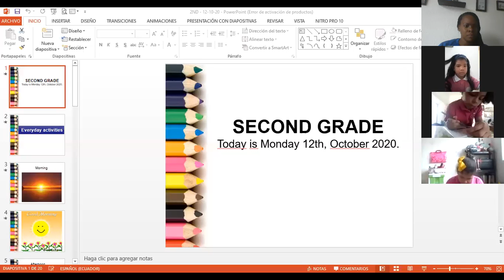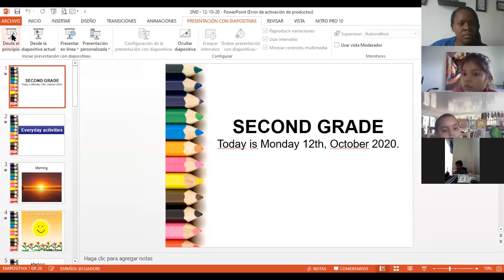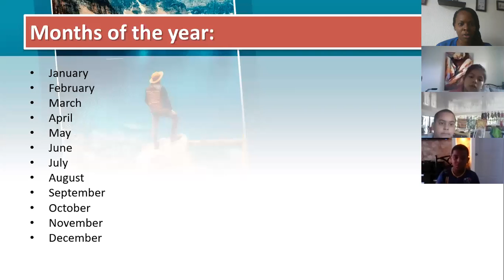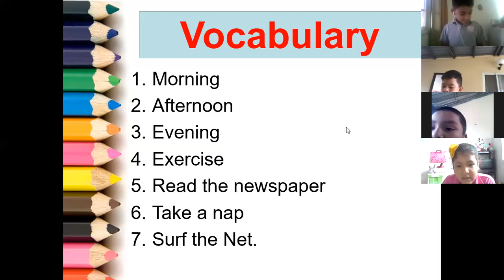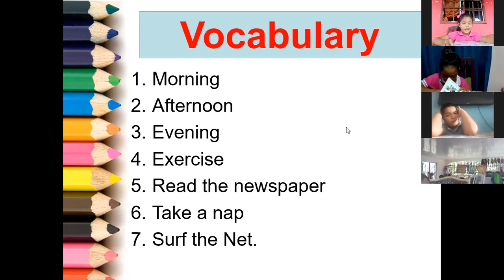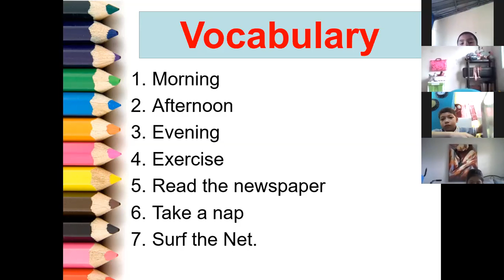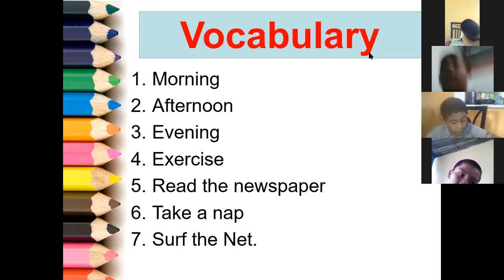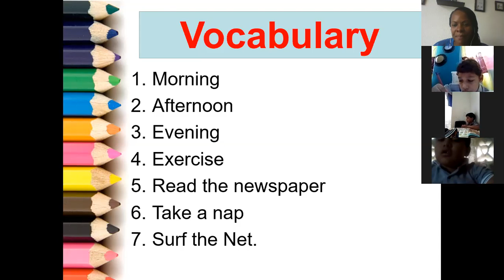2nd Grade - 12/10/20